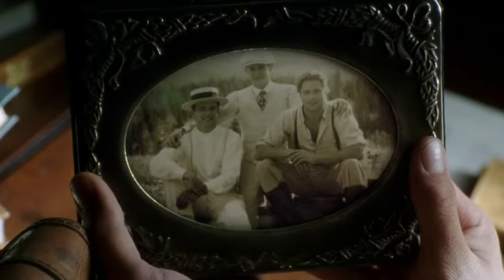Legends of the Fall🍂// Tristan&Susannah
Legends of the Fall (1994г.)
Soundtrack: Celine Dion – Just walk away